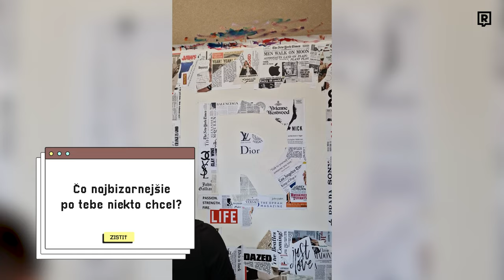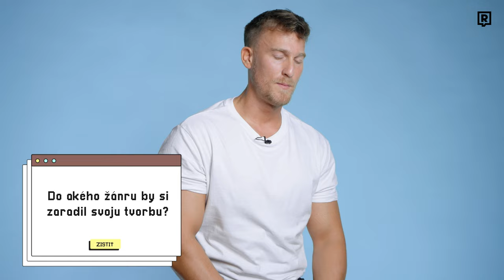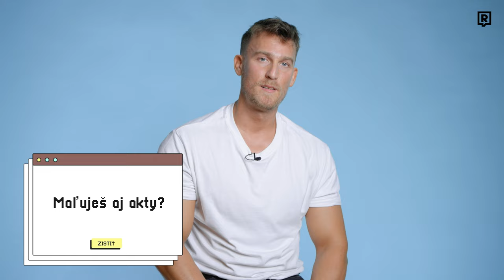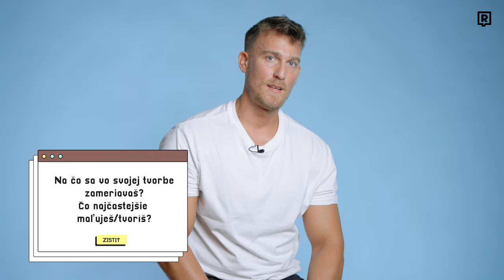Pre toto si u mňa ženy objednávajú obrazy - aj za 2000€ (ODPOVEDÁ MALIAR)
V našej sérii videí o rôznych povolaniach sa našich respondentov pýtame na to, čo si chcel vždy vedieť. Tentokrát sme sa v štúdiu rozprávali s maliarom Jozefom Stančíkom.

Produkcia: Jakub Uríček
Natočil a postrihali : Tomáš Gončár